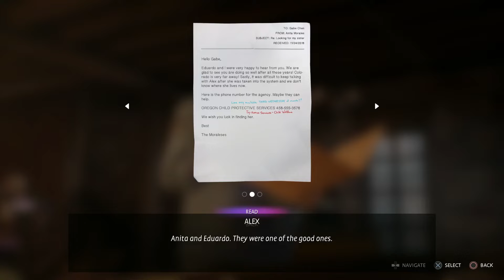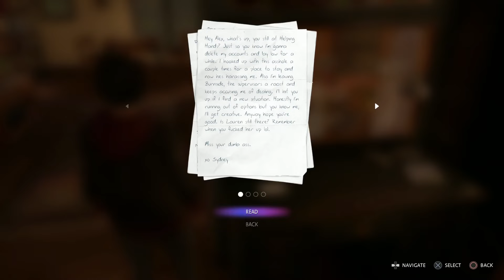Life Is Strange True Colors # 2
hey episode 2 of life is strange true colors is finally here!